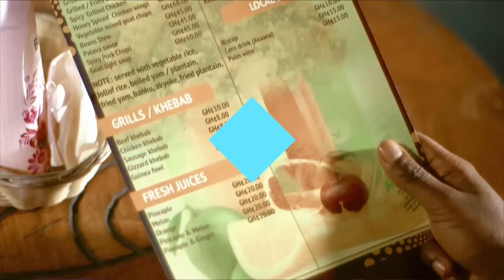WATCH BEST OF ALL ABRANTIE MOMENTS IN YOLO SERIES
This is the best of Abrantie in all YOLO Seasons.